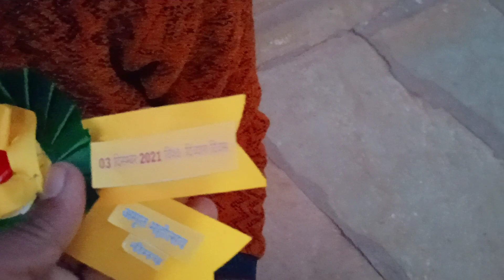विश्व विकलांग दिवस 2021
deepak bhatt007
समाजीक न्याय विभाग नीमच
भारतीय रेडक्रोस सोसायटी नीमच